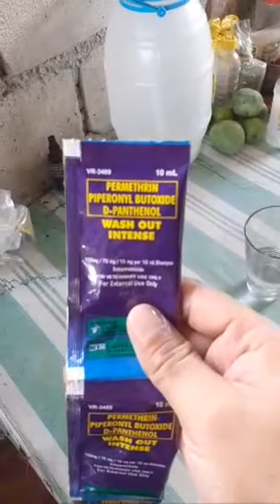Ito Ang Matinding Pamatay Ng Garapata Ng aso swak pa sa budget